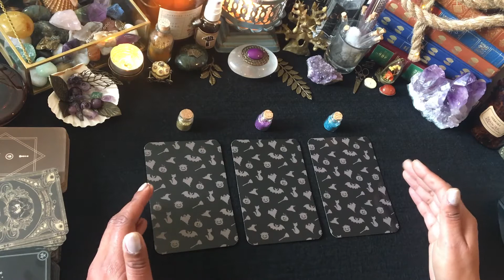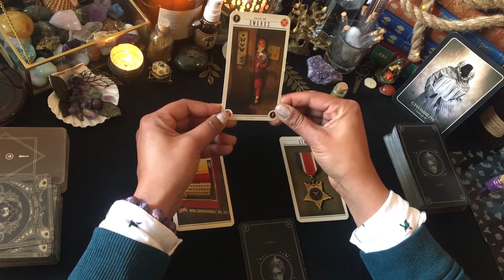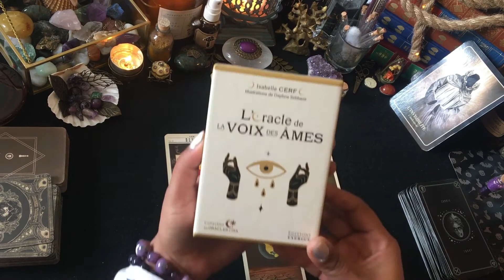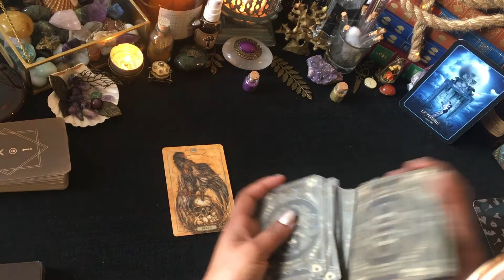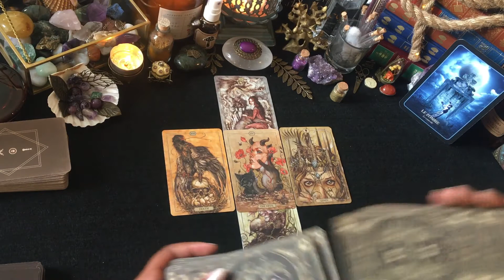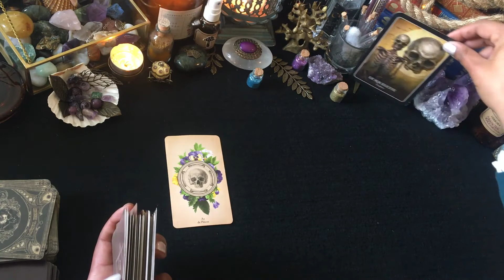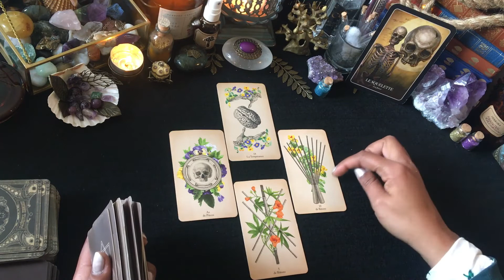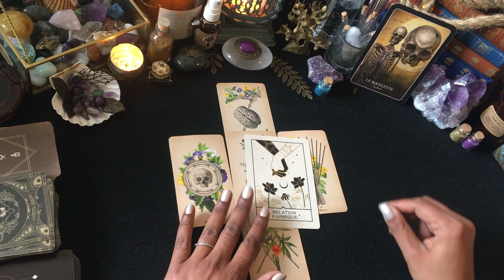TIRAGE INTEMPOREL-3CHOIX- Ce qui se cache en vous et peut vous aider à atteindre vos objectifs.🎯💜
je tire les cartes depuis l'enfance de manière intuitive, puis j'ai appris Le Tarot et le LeNormand à l'ancienne avec une medium qui m'a transmis ses connaissances ,j'ai toujours eu sur ma route des personnes qui ont enrichies mes connaissances... je suis donc une voyante des campagnes comme j'aime le dire... 😁